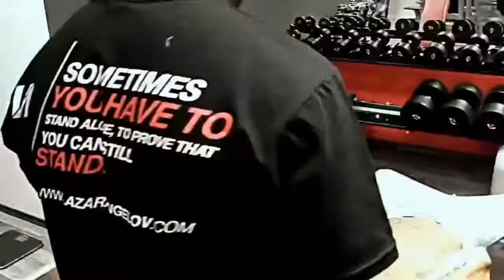WORKOUT FOR ARMS